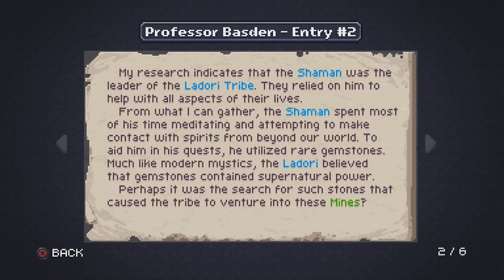Chasm - Kiwis are HUGE - Part 3 - Free Range Testers